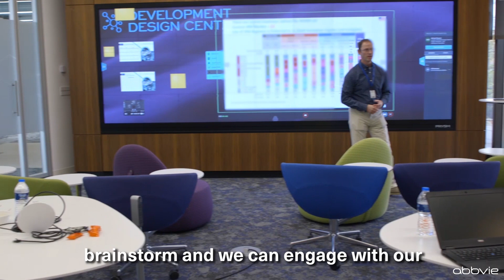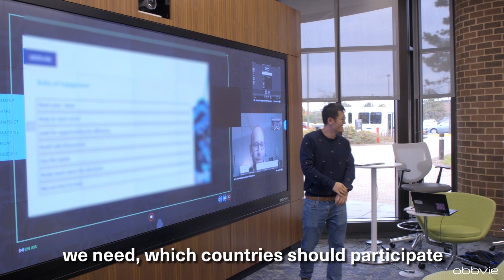Inside our Design Lab: Building a Clinical Trial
Follow Kyle Holen, MD, Head of AbbVie’s Development Design Center, into the Design Lab where teams design clinical trials. AbbVie is currently running more than 60 active clinical trial development programs in more than 71 countries.